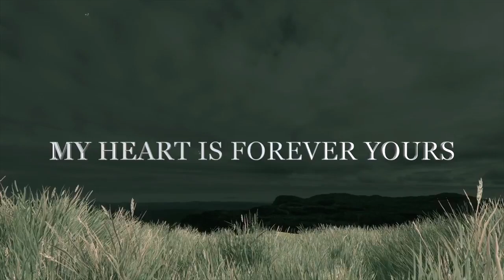I'M THINKING OF YOU NOW Love Quotes